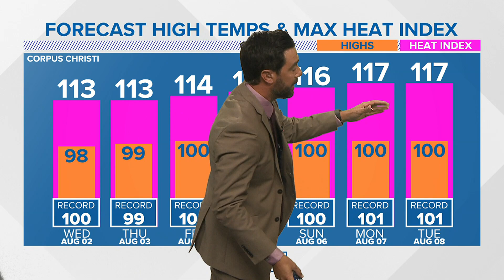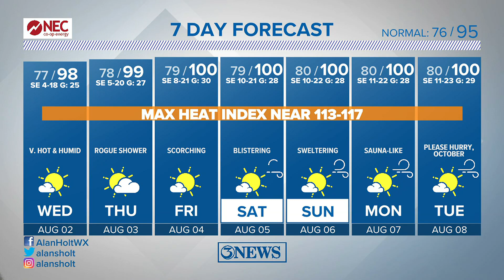High temperatures challenge record levels the next 5-7 days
High temperatures are forecast to top out near 100 through the weekend. Heat index values near 115. Mainly sunny skies with only a rogue sea-breeze shower possible.